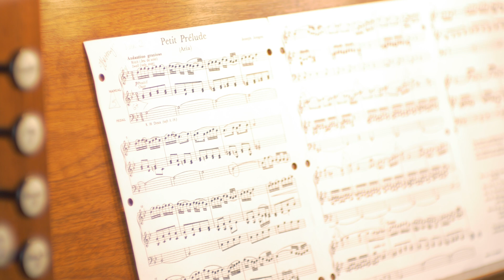FPC Solo Series: "Petit Prelude"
"Petit Prelude", by Joseph Jongen